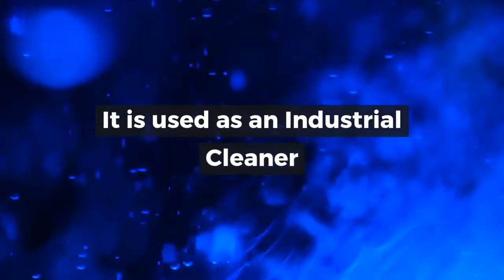Thinks to know Caustic Soda Flakes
Sachlo is considered as one of the largest Caustic soda flakes manufacturers in Saudi Arabia and MENA region.Our products are embraced in the market due to the significant production